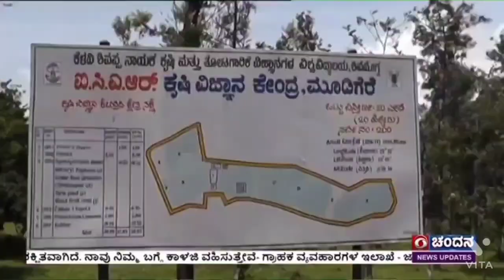Mannina Makkalu Production of Chrysanthemum by ELP students of CoH,Mudigere KSNUAHS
The Experiential Learning Program is the flagship programme of ICAR to impart entrepreneurial skills to B.Sc. (Hort.) students. ICAR provided onetime support to College of Horticulture, Mudigere to establish a state of art facility in protected cultivation and the entire unit is authorised with artificial lightening, dark sheet covering, fertigation etc. unit is operational since 2021 every year 25 students and unemployed youths are undergoing learning process for additional details contact Dr.Nataraj S K, Assistant Professor for further details 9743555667,